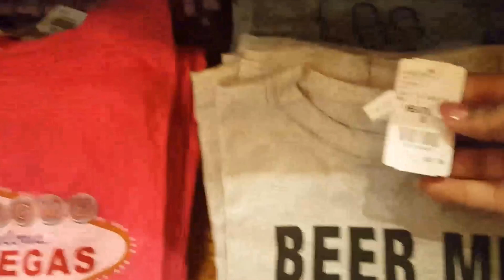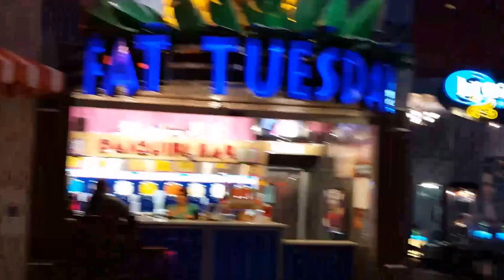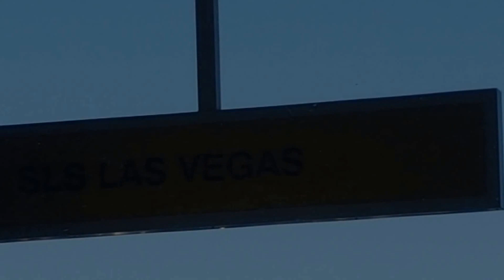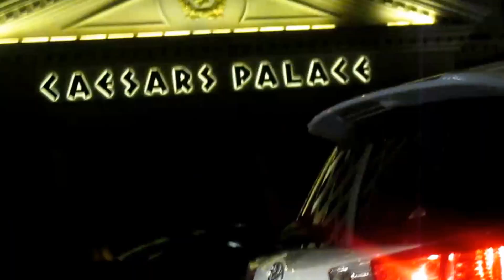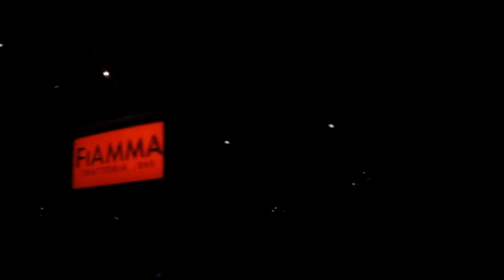LAS VEGAS | FROM SINN'S PERSPECTIVE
My sister and I decided on a weekend getaway and decided on Las Vegas. It was a first for the both of us.

SORRY FOR THE SHAKY VIDEDO!!! : )

TECH INFO

Editing Software: Windows Movie Maker/ Sony Vegas